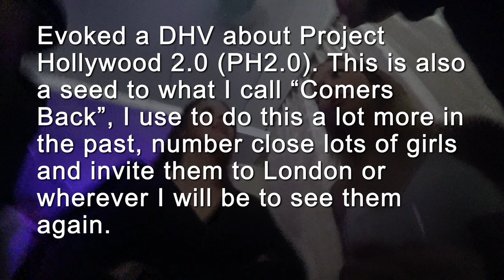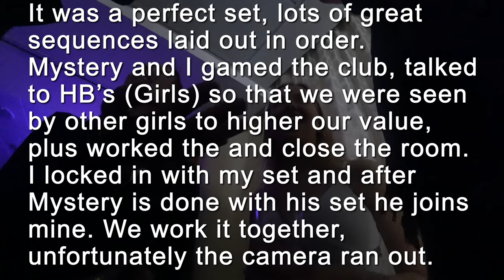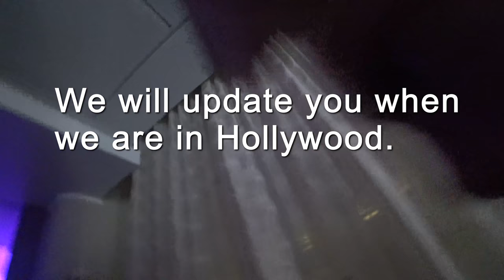Mystery & Beckster | Full Infield breakdown | Helsinki.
Full pickup Infield with my Wingman Mystery, plus some extra number closes, in our favorite city Helsinki.

with Mystery Erik von Markovik (Mystery's last bootcamp in Europe.

Visa's take 2 - 3 working days filled in online. For info DM to help with the easy process. We went to Russia in May and it was fantastic, the women stunning and the atmosphere extremely friendly and open.